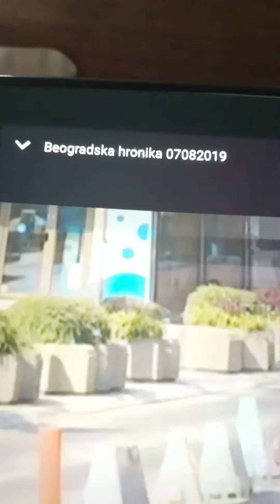Sunčica Maksimović Termometar 07.08.2019.